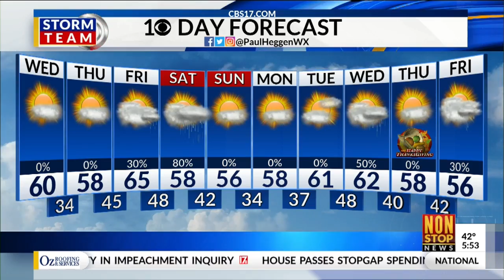20November2019 Weathercast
November 20, 2019 weathercast from CBS 17 News This Morning